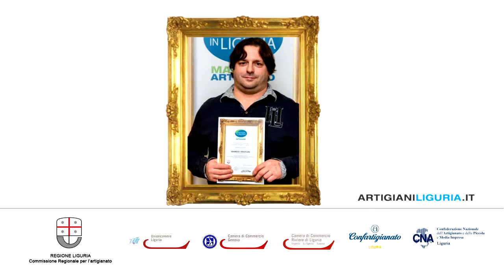Marco Venturi, Maestro Artigiano della Panificazione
L’istituzione della figura del “Maestro Artigiano”, da parte della  Regione Liguria e della Commissione Regionale per l’Artigianato, è stata finalizzata alla costruzione di un sistema promozionale e formativo basato sulla preziosa testimonianza storica e culturale, degli artigiani legati all’artigianato artistico, tradizionale e tipico di qualità, fondamentale anche per le giovani generazioni.
I “Maestri Artigiani” della Liguria hanno passato l’esame della Commissione regionale dell’artigianato, diventando i nuovi “AMBASCIATORI DELL’ARTIGIANATO” di Regione Liguria.